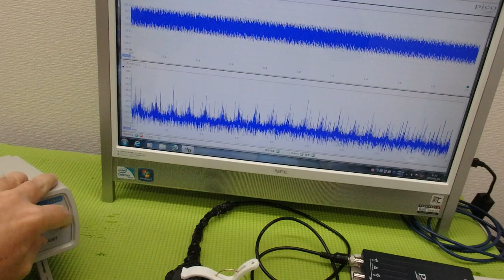非線形振動現象をコントロールする超音波技術 ultrasonic-labo